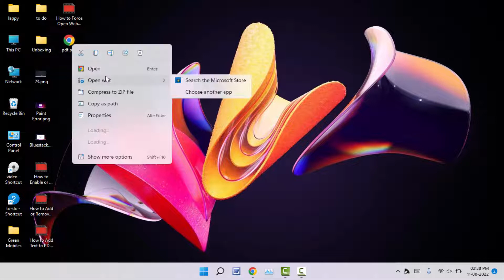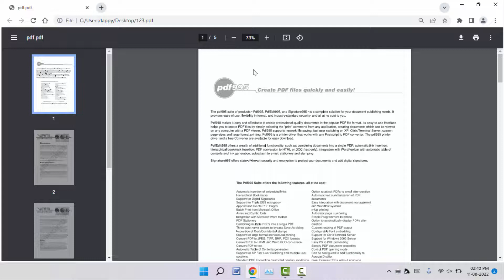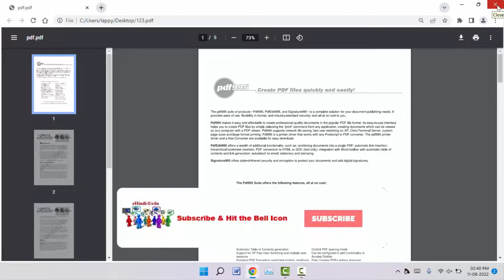How to Convert Color PDF to Black & White in Windows 11/10 for Free